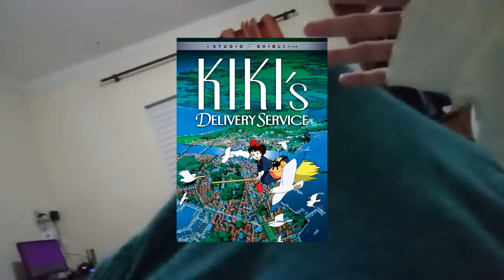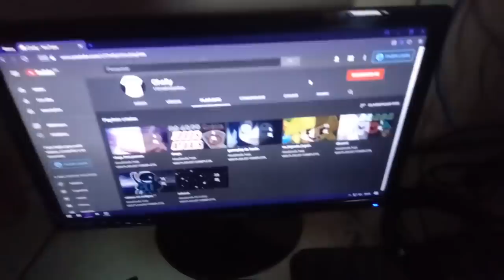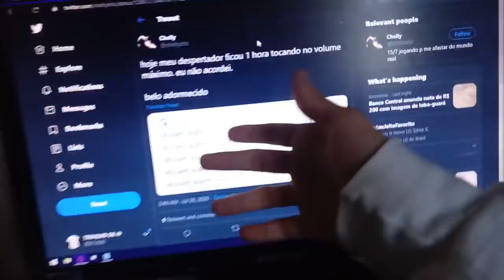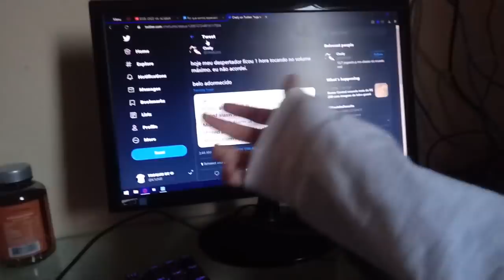eu errei.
musiquinhas no vídeo:
Kirby's Epic Yarn OST - Mushroom Run
Super Mario Galaxy 2 OST - Green Star
Recettear OST - ed
Moonlighter OST - The Heroic Merchant